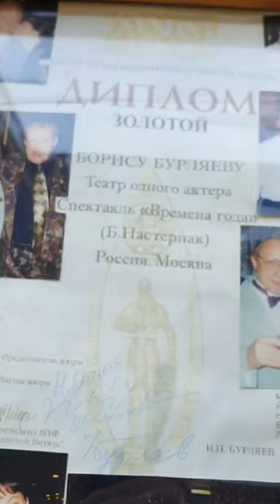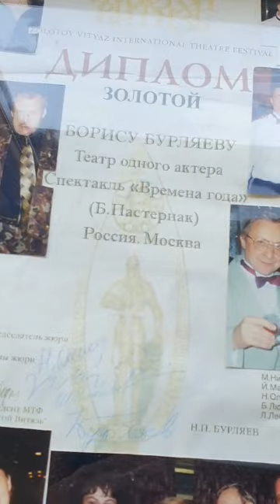Ионаугурация путина. Борис Свободин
К сожалению путлер снова у власти. читает Борис Свободин